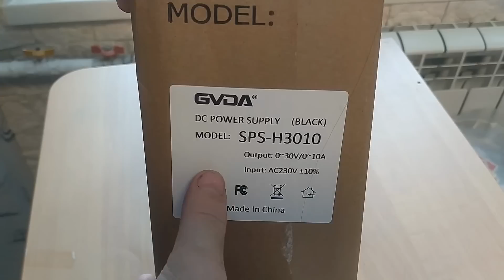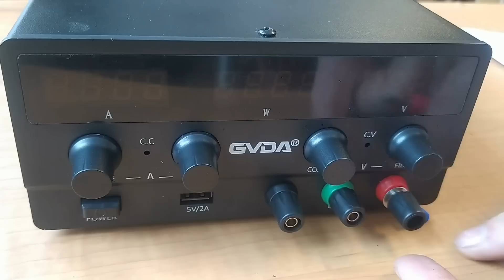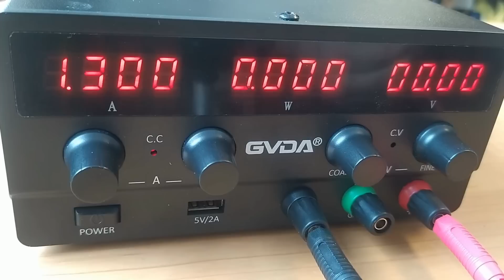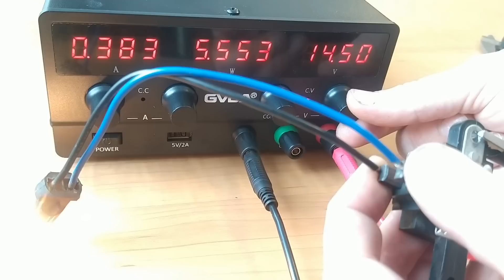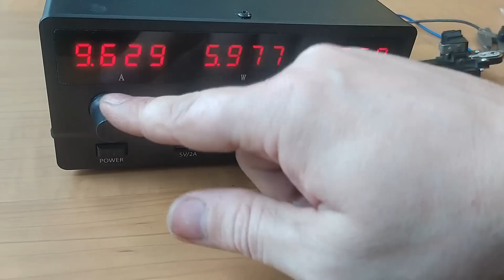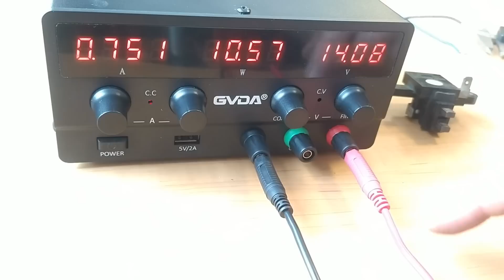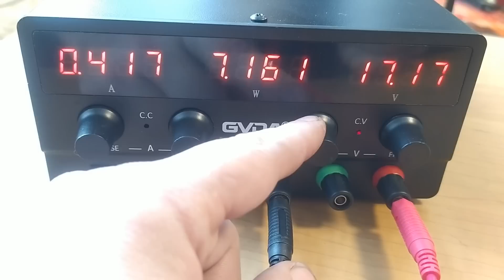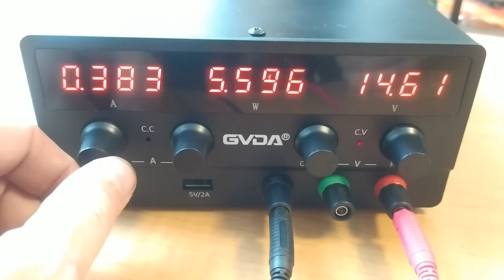Лабораторный блок GVDA. Отличный, мощный прибор на все случаи. Для работы с аккумулятором незаменим.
Часто спрашивают чем заряжать и восстанавливать аккумуляторные батареи. Как вариант лабораторный блок с встроенной автоматической шиной, большой мощностью и защитой. Позволяет не только длительное время производить заряды АКБ, но и может работать в режиме зарядки автомат.
  Имеет самое широкое применение в быту.